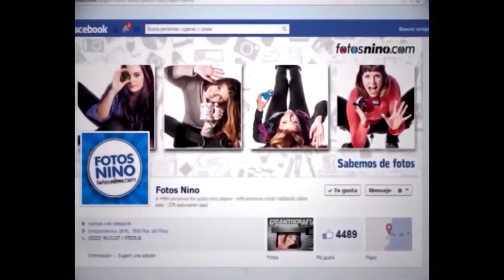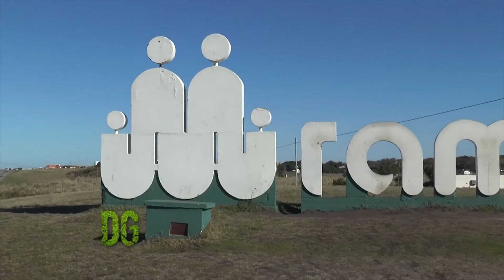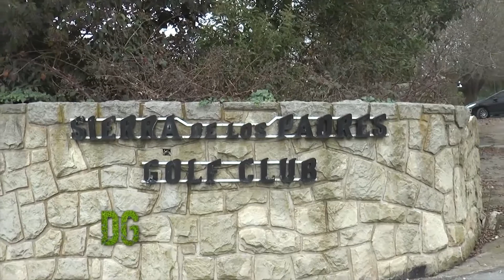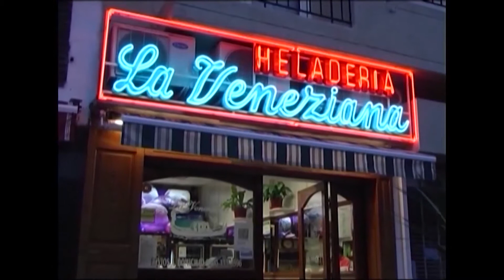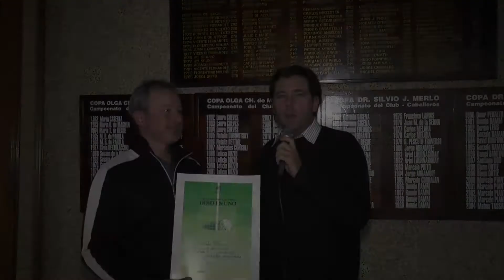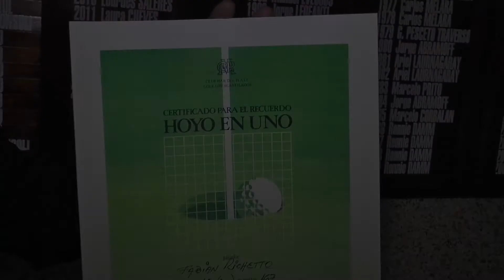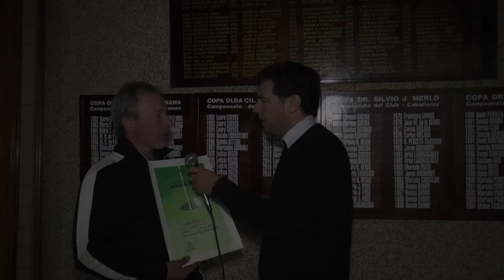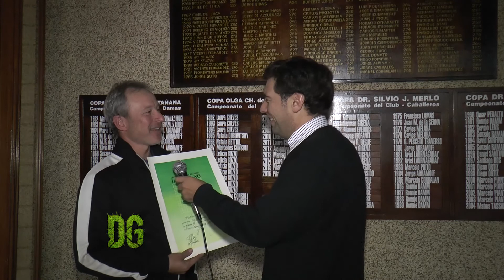DESDE EL GREEN HD 30 06 17